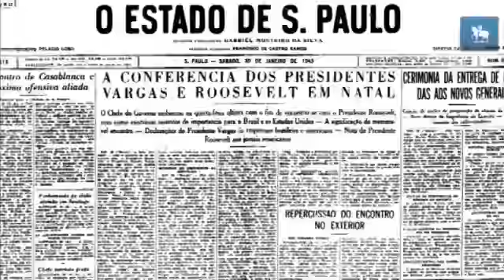Natal revive visita histórica de Roosevelt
Carreata percorre locais da capital do RN por onde passaram Franklin Delano Roosevelt e Getúlio Vargas em 1943